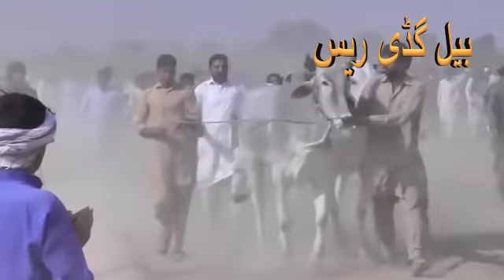دوڑ 454 پاڑی 07/11/2018 race wala game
Pakistan Punjab village videoExperience the stunning beauty of Pakistan's most breathtaking village in this video. Join us on a visual journey through the picturesque landscapes, charming architecture, and vibrant culture that make this village a true hidden gem. Prepare to be amazed by the natural wonders and serene atmosphere of this enchanting destination. Don't miss out on exploring the essence of the most beautiful village in Pakistan! village Pakistan Punjab Top and Best Bull race competitions in Pakistan . Different types of bulls compete in these bull race competitions